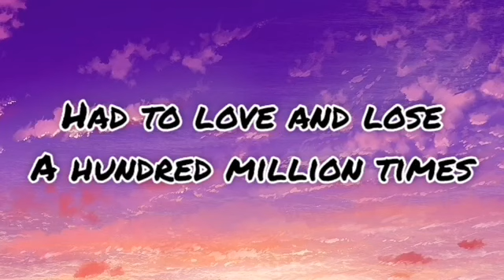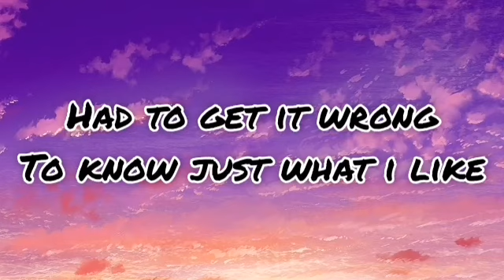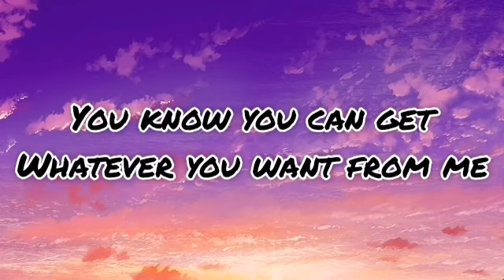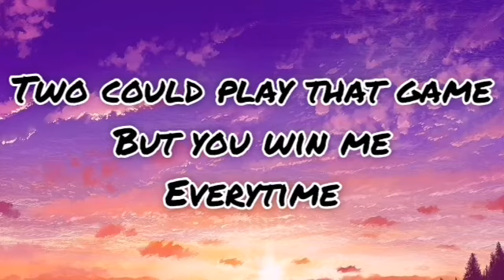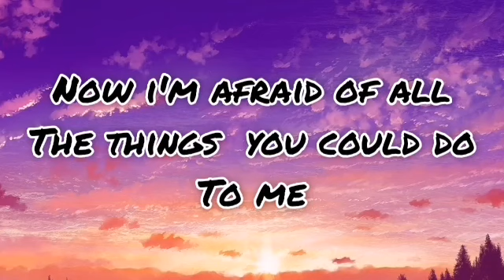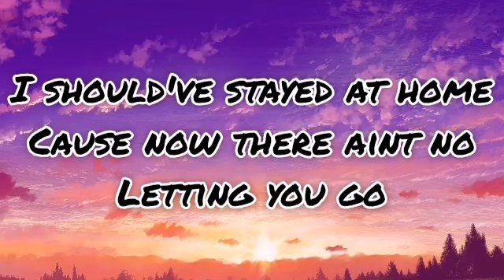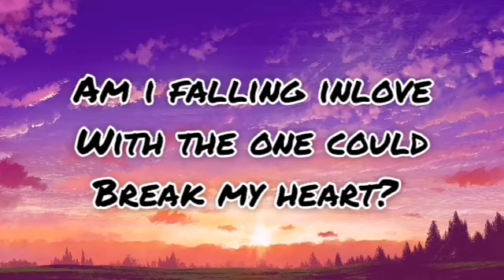Dua Lipa - BREAK MY HEART (Official Lyric Video)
Dua lipa latest Song